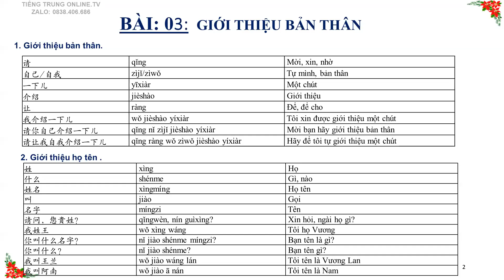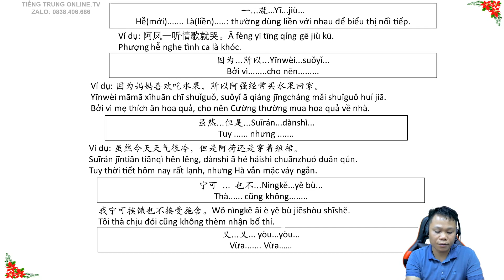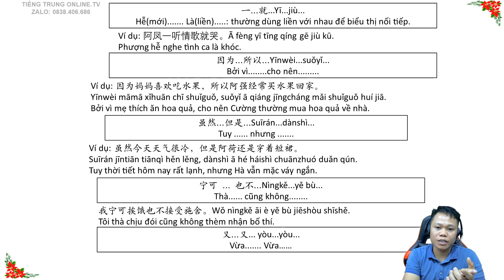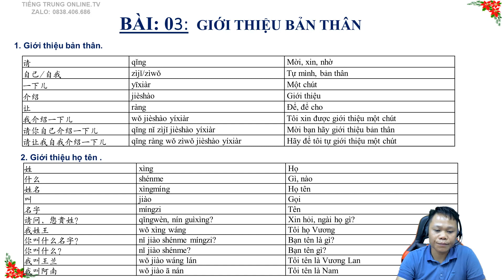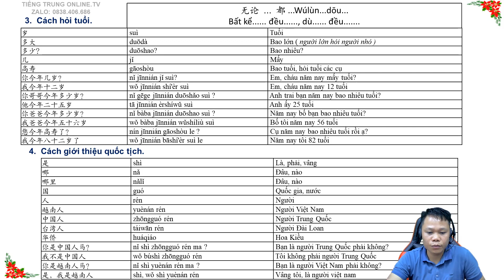TIẾNG TRUNG GIAO TIẾP CẤP TỐC BÀI 03